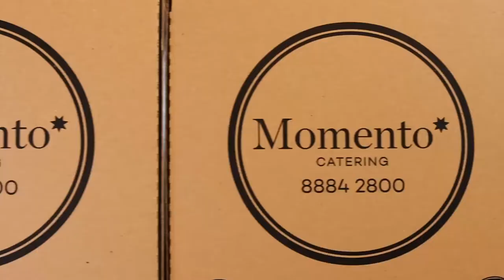Restaurant Videography at a Pizzeria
Restaurant videography completed at a pizzeria. Clips included to showcase several different types of pizzas, the brick oven used to cook the pizzas, along with the enthusiastic Matteo.

To contact the videographer for details on how to create your own promotional video, please